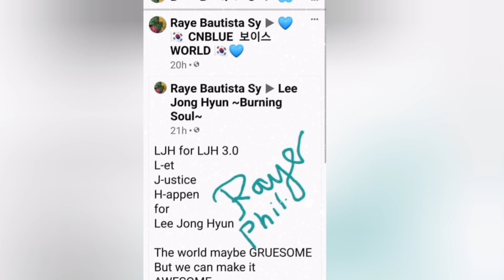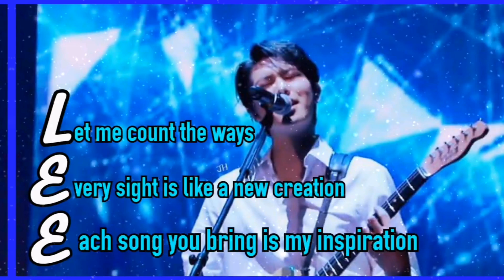Lee Jonghyun (CNBLUE) LJHforLJH 4.0 The Burning Guitarist and the Burning Family ❤️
Burning Collections 🔥❤️